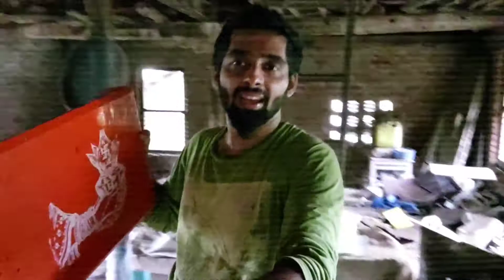My village house | Backyard Farming | Old household equipments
Hey friends, this video is about my ancestoral house at my native place. It's a big house, almost 100 years old !!!

Also we travelled following all necessary guidelines and are staying in quarantine in our big old house. Not meeting anyone !!!

I have also shown few fruits and vegetables that grow in our backyard! Thank you so much !!!